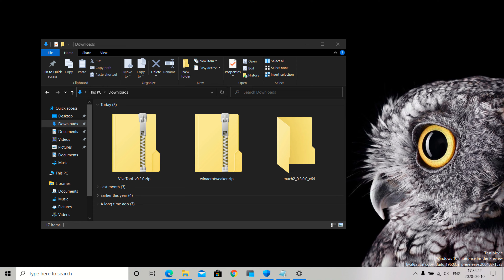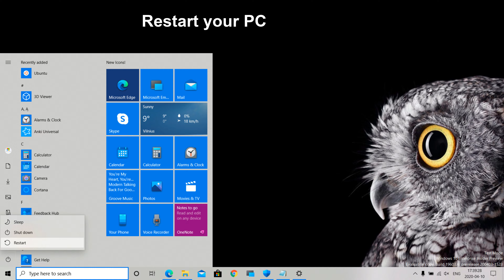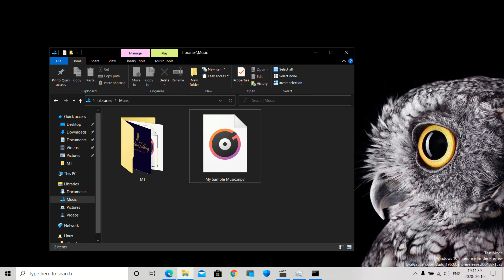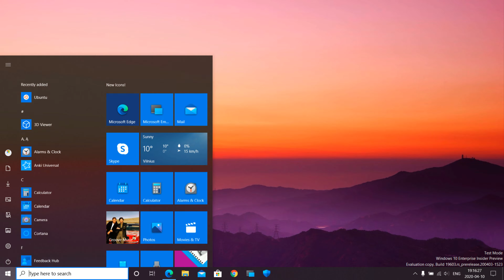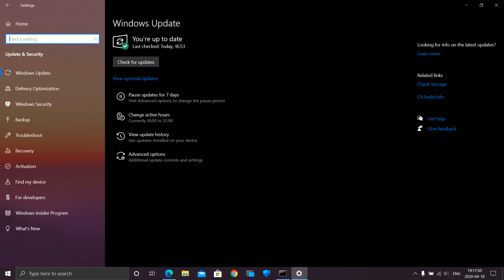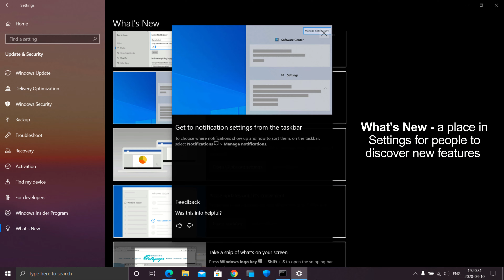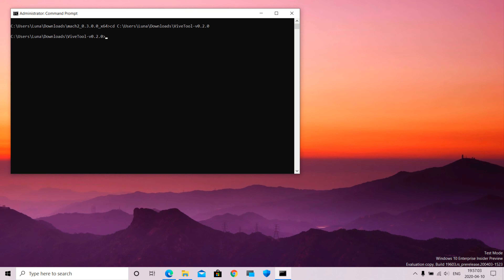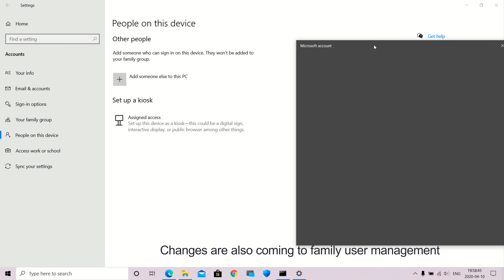HIDDEN NEW FEATURES IN WINDOWS 10 VNEXT (20H2/21H1)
A few days ago Microsoft released Windows 10 build 19603 to Insiders in the Fast ring, and while the most notable feature was File Explorer integration for the Windows Subsystem for Linux, it seems there are a few more interesting things to be found. Twitter user Albacore shared a look at some of the features that are available in the latest build but currently hidden.

One of those features is something that many users have requested over the years - a new UI for the media playback controls that show up when the user presses volume keys, for example. The UI that's currently in use in Windows 10 is identical to what first debuted in Windows 8, but the new variant, hidden in a feature ID, falls much more in line with Microsoft's current design language.

The other currently hidden feature is a 'What's New' section in the Settings app, which highlights some of the new features in Windows 10. Once this feature is enabled, the 'What's New' page will show up in the Update & Security section of the Settings app, and offer tips such as how to bring up the emoji keyboard or sync your files to OneDrive.

To make these features visible, you'll need to enable the respective feature IDs using a tool like mach2 or Vive tool. I do recommend exercising caution when messing with feature IDs, since some or most of them are likely to cause instability, and it may be better to wait for Microsoft to enable them when they're ready for public use.

PLEASE REMEMBER: CAREFULLY FOLLOW THE INSTRUCTIONS SHOWN IN THE VIDEO! DO IT AT YOUR OWN RISK!

1.

2. Extract the ZIP archive to any folder you want.

3. Run the Command Prompt as an Administrator.

4. Go to the folder that contains your copy of the Vive tool. For example: C:\Users\User\Downloads\ViveTool-v0.2.0

5. Type the following: ViveTool.exe addconfig 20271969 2 (or any other command you like)

6. Restart the OS.

➤ Available commands:
● queryconfig - Lists existing feature configuration(s)
● querysubs - Lists existing feature usage notification subscriptions
● changestamp - Prints the current feature store change stamp
● addconfig - Adds a feature configuration
● delconfig - Deletes a feature configuration
● addsub - Adds a feature usage subscription notification
● delsub - Deletes a feature usage subscription notification
● notifyusage - Fires a feature usage notification

✓ ID 20446796 (ComingSoon)
It shares the name with the DLL it lives in SettingsHandlers_ComingSoon
This should work a few builds backward too. Using it in build 19603 will make Settings, you'd need to preemptively handle some stuff with a debugger.*

*Otherwise, the Settings app will crash

✓ ID 25175482 (RedirectSystemControlPanel)
Detailed Windows Security status is going away from the About page in Settings, new buttons for copying the info you see & renaming your PC are also present.

✓ ID 20271969 (DockedFamilySettingsPage)
If you'd like to enable the split family/people Settings page experiment (which seems to already be in process of being A/B tested), use the ID given above

✓ ID 23403403 (DesktopUVCMTC) & ID 23674478 (TryShellActivateApplicationFallback)
After a long wait, Microsoft had finally finished sneaking in a highly requested feature. Fingers crossed it sticks.
Behold, updated media controls in the volume flyout, take 2! (Build 19603)

For those curious, it is compatible with the same apps as the previous implementation.